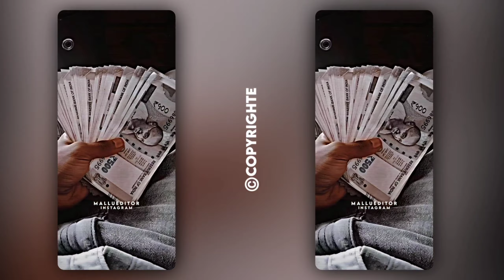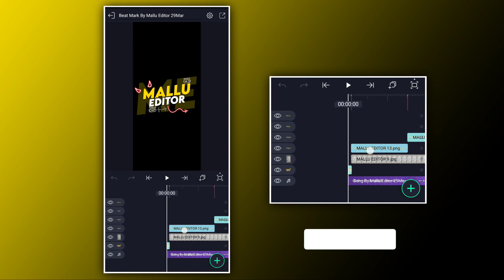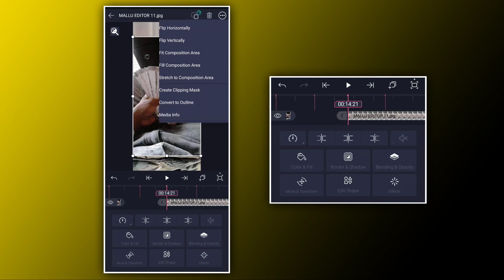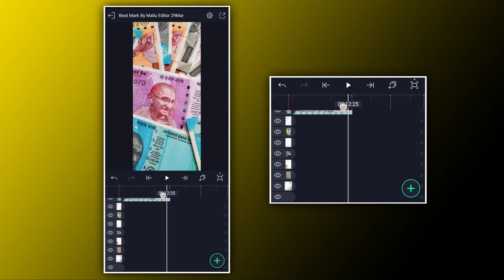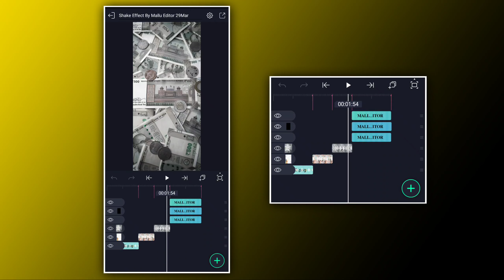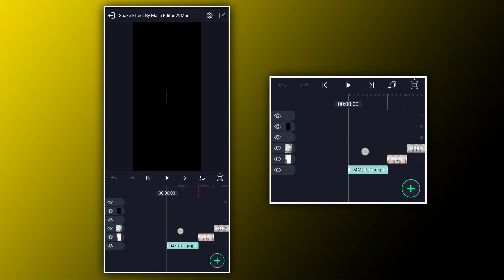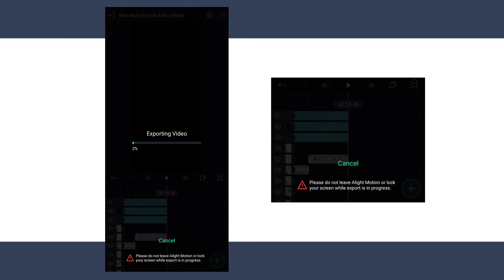Money Video Dialogue+Photo Video Editing in Alight Motion Video Tutorials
Money Video Dialogue+Photo Video Editing in Alight Motion Video Tutorials Mallu Editor @mallueditor

✍︎𝗞𝗘𝗘𝗣 𝗟𝗢𝗩𝗜𝗡𝗚.
✍︎𝗞𝗘𝗘𝗣 𝗦𝗨𝗣𝗣𝗢𝗥𝗧𝗜𝗡𝗚.